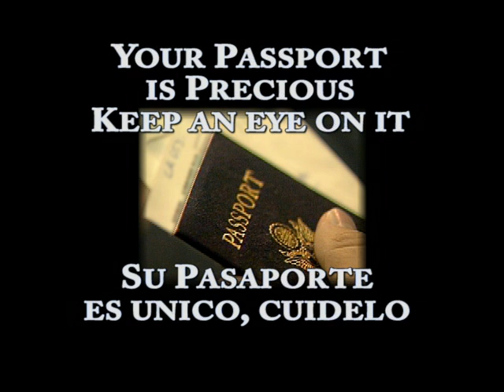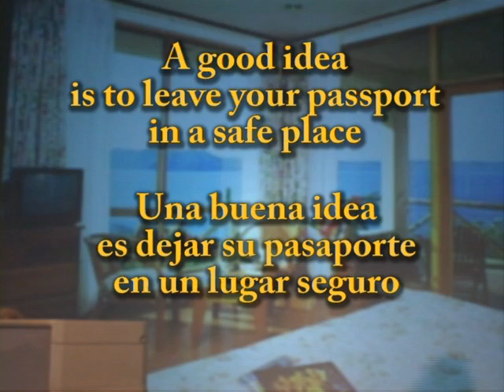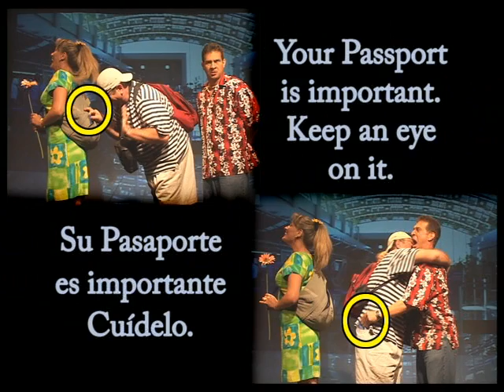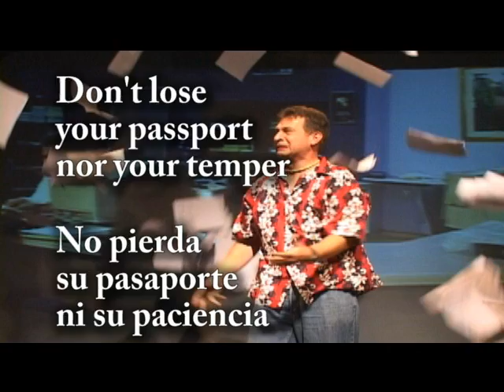Passport Concern Campaign Costa Rica - Canatur.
Passport Concern Campaign: Enjoy your stay in Costa Rica. Keep your passport in a safe place! Disfrute su estadía en Costa Rica. Mantenga el pasaporte en un lugar seguro. Canatur, Café Britt, Audiovisuales Chirripó. Roberto Miranda filmmaker.